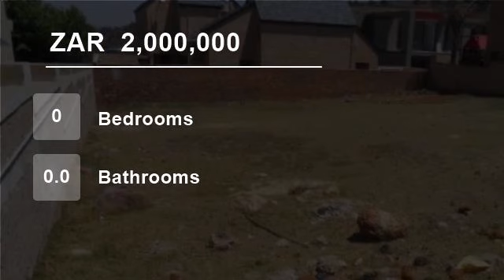Vacant Land For Sale in Bassonia, Johannesburg South, South Africa for ZAR 2,000,000...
To view videos of similar listings in Bassonia Estate, Johannesburg, Gauteng please

Property Description

Perfectly positioned, flat stand at the top of Bassonia Estate, Johannesburg in a fairly established part of the estate , available to build your dream.
 Bassonia Estate is an exclusive, lifestyle estate situated on the hills of Bassonia, in a picturesque part of Johannesburg South.  The estate has excellent security with a m...